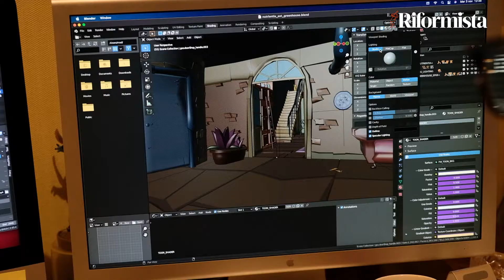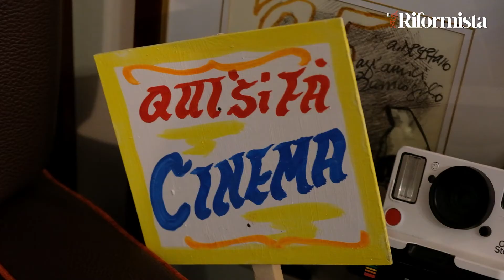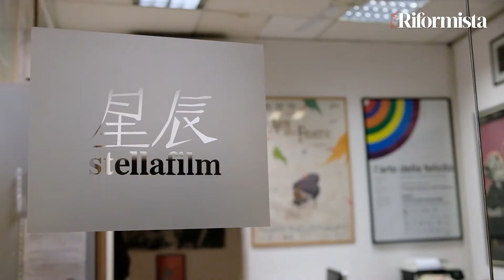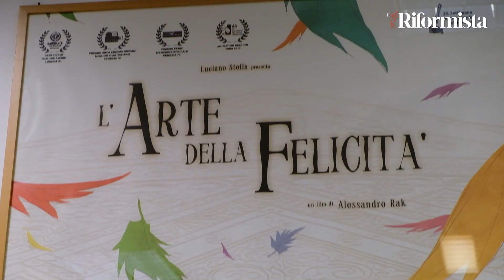In sala Yaya e Lennie: “Così nasce il cartone animato fatto a Napoli”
YAYA E LENNIE – THE WALKING LIBERTY ci trasporta in un tempo in cui, in seguito a un misterioso sconvolgimento, il mondo come lo conosciamo oggi è finito. La natura si è ripresa prepotentemente il pianeta e ora la giungla riveste tutta la terra. Dalle macerie del mondo che fu, una nuova società sta cercando di risorgere. Si tratta de “L’Istituzione”, i cui adepti cercano di ripristinare l’ordine precostituito imponendo al popolo libero della giungla il loro concetto di diritto. Ma c'è chi si oppone con forza al loro processo di “civilizzazione”: i dissidenti stanno preparando la loro rivoluzione. Questa è la storia di due spiriti liberi che vogliono trovare il loro posto nel mondo. Yaya, una ragazza dal carattere ruvido e dallo spirito indomito, e Lennie, un giovane uomo alto più di due metri e affetto da un ritardo mentale. Uniti da un legame profondo si prendono cura l'uno dell'altro cercando di non farsi portar via l'unica ricchezza che gli è veramente rimasta: la loro libertà.